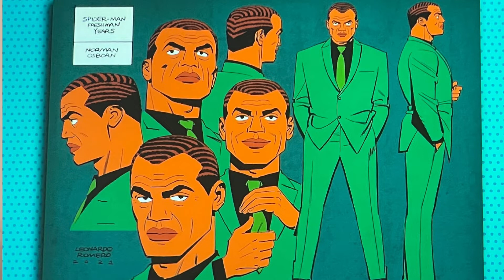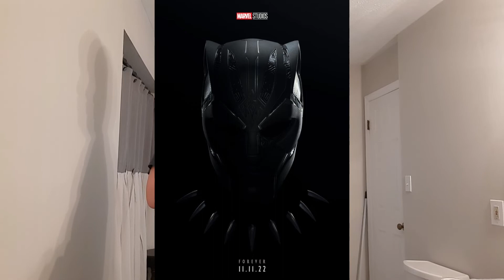INSANE MARVEL SDCC NEWS!!!!! ||The Wright News